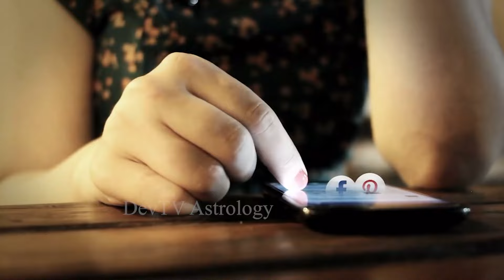కుంభ రాశి వారికి నవంబర్ 6 బుధవారం రోజున జరగబోయేది ఇదే!| Aquarius Horoscope| Kumbha Rasi | Devtv